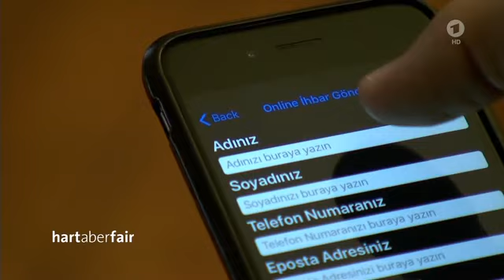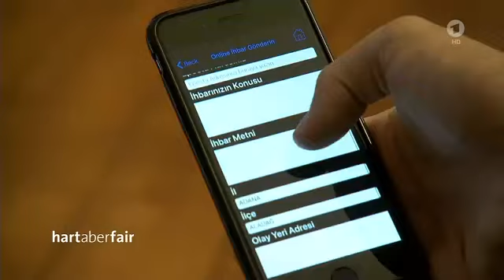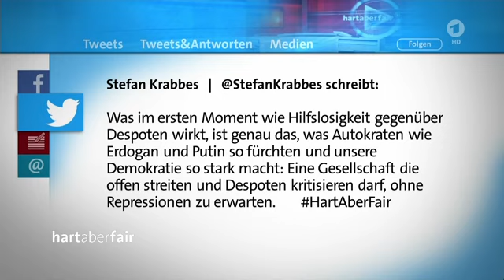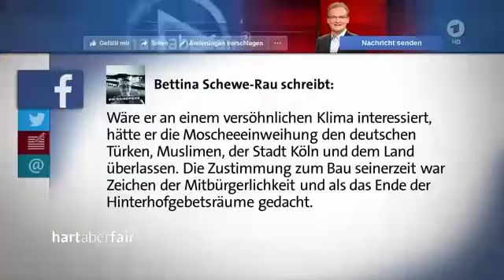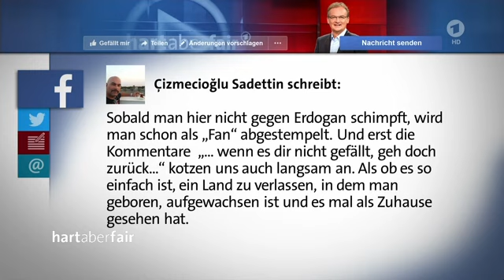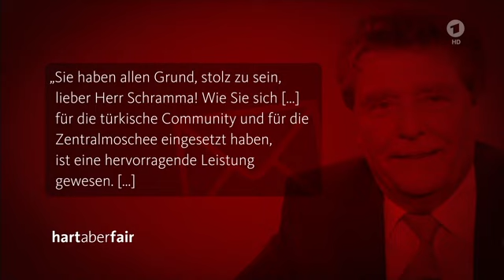ARD | Spalten statt einen – Welche Folgen hat der Erdogan-Besuch? | hart aber fair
// Spalten statt einen – Welche Folgen hat der Erdogan-Besuch?

Großes Staats-Tamtam für Präsident Erdoğan. Hatte er das wirklich verdient? Sind alle Beleidigungen vergessen, inhaftierte Deutsche egal? Oder brauchen wir gute Beziehungen zur Türkei,  wegen des Flüchtlingspakts mit Erdogan und der Türkischstämmigen hier?

Mustafa Yeneroğlu:

Das Mitglied im Präsidium der türkischen Regierungs-Partei AKP entgegnet: „In der deutschen Öffentlichkeit fehlt leider das Verständnis für die Bedingungen in der Türkei. Deshalb bleibt die Beurteilung oft einseitig. Dabei gibt es mehr Gemeinsames als Trennendes.

by Ʈuʀĸιsн Đємσcʀαcy
Aaron Yücel ///